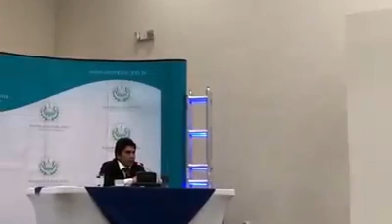Entrevísta de Juan José Martel a Ulises del Dios Guzmán como candidato a Fiscal general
Los diputados han comenzado a entrevistar a los candidatos a Fiscal General de la República, este es un fragmento de la entrevísta de Ulises del Dios Guzmán.